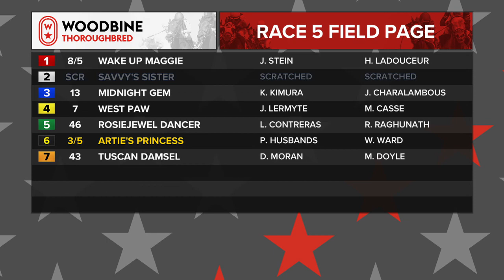Woodbine: October 9, 2019 - Race 5